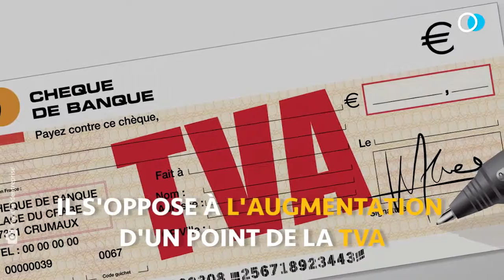Tunisie des manifestations sur la cherté de la vie se multiplient